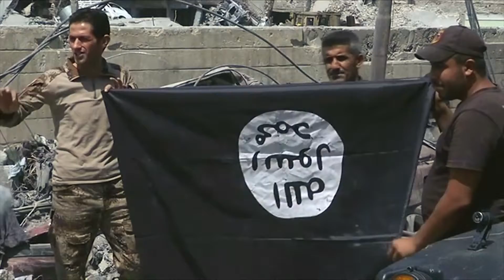VIETV - news 19H 071017 p01